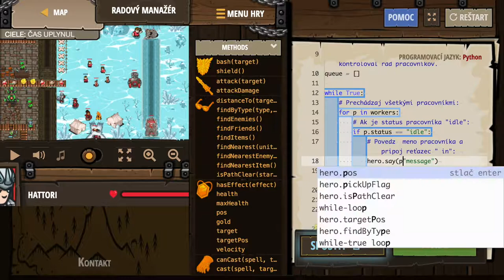💣 746☞ Radový manažér║CodeCombat Python║ Programovanie s Yetim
Tvojou úlohou je kontrolovať rad.

Datové štruktúry - rady